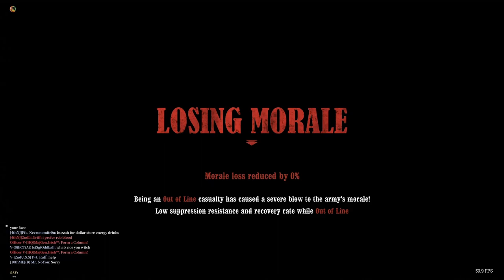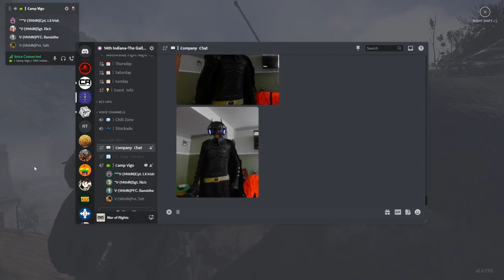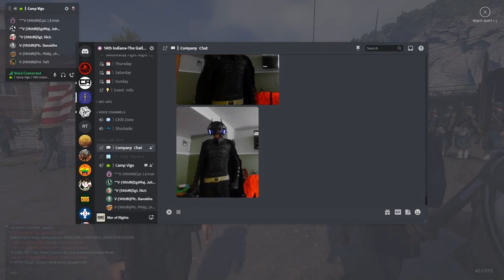The Gallant Fourteenth | Ghost Of Antietam (08/16/2023) | War of Rights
Maps: Shenandoah/River Crossing
Hosted by the 4th New Jersey

*Due to bigots ruining everything I try to censor slurs, please inform me of any that I may have missed so that I can censor them as well. I will gladly take the time to correct any mistakes.*
The Gallant Fourteenth and event coordinators rebuke this behavior, but can't control other groups or people that participate in these events.